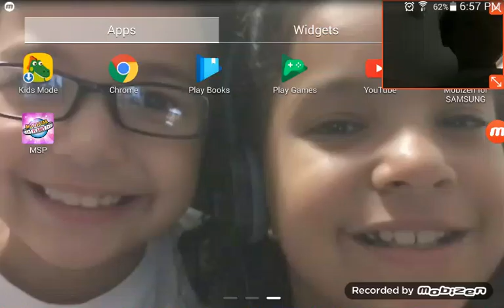''GAME QUIZZES'' | Sunyay ep.3 | GilMoreno